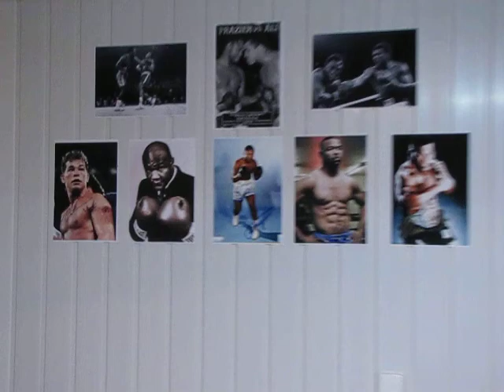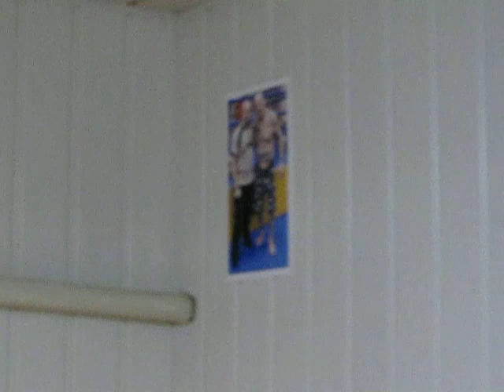Мой спортивный зал в подвальном помещении